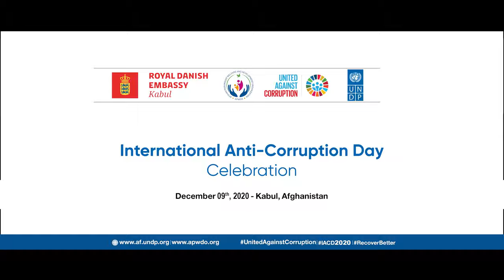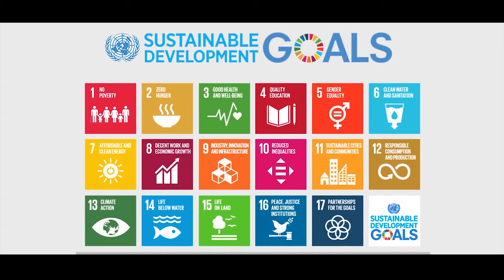International Anti-Corruption Day Celebration 2020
Celebrating the occasion in-country, UNDP Afghanistan held a national level conference on International Anti-Corruption Day attended by distinguished guests, anti-corruption experts, and local Afghan community members.

The conference was held in the capital city with 14 other provinces also participating. This year, UNDP observed the annual anti-corruption celebrations over a week by coordinating 15 conferences in 15 provinces across Afghanistan.

Distinguished national and international authorities joined the celebrations in Kabul, including 2nd Vice President of Afghanistan, Mr. Sarwar Danish, HE Danish Ambassador, Ms. Mette Knodsun, and Resident Representative of UNDP Mr. Abdallah Al Dardari. Other attendees included Afghan ministers, cabinet members, Directorate heads, UN representatives, civil society organisations, (CSO) and Afghan youth.

A variety of activities took place, but most notable was a welcome extension to the UNDP’s Anti-Corruption, Transparency, Integrity and Openness (ACTION) project to 2021, and the Danish Ambassador’s pledge of 1.5 million US dollars in funding to aid the fight against corruption alongside Afghan Attorney General Office representative Dr. Husain Saro.

Highlighting the importance of a transparent media in society, to act as a watchdog against corruption, HE Mette Knudsen, Ambassador of Denmark to Afghanistan said: “The press plays a key role in corruption issues. It’s important for the government to increase communication to citizens.”

The tripartite expressed a shared commitment to stand against corruption, pledging to fight the corrosive issue together, today, and in the future. Speaking at the ceremony, Mr Dardari said “Corruption in Afghanistan is an acute driver of insecurity and public mistrust in state institutions, affecting every aspect of daily life of Afghan civilians.”

During the event, HE Sarwar Danesh, Vice President of Afghanistan, expressed his appreciation for the work of the UNDP and their anti-corruption initiatives, and his gratitude for the Royal Danish Embassy’s funding to help tackle corruption in Afghan society.

The conference in Kabul also showcased two reflective and thought-provoking anti-corruption discussion panels. A panel discussion involved anti-corruption experts and technical cadres from relevant backgrounds, including Mr. Nazar Ahmad Shah from Royal Danish Embassy. And a group discussion identified corruption problems and explored possible solutions-with 100 Afghan youths participating-and culminated in the passing of a draft resolution incorporating the young nationals’ top priorities for combatting corruption in 2021.

The conference also hosted a live art competition between four youth artists who conceptualized their experiences of corruption through painting and drawing. A prominent theme was the corrosive impact of corruption to Afghan society as expressed through their artwork and chosen colors. The individual artworks placed 1st, 2nd, 3rd, and 4th positions after a Panel review and commentary, and the artists were each awarded a prize.

In appreciation of the tireless work of anti-corruption activists, the conference honored ten active CSO, and the dedicated Afghan youths, for their productive and impactful conduct in the capital of Kabul and its surrounding areas, and their direct and indirect anti-corruption interventions.

Mr. Danish Karokhail – Pajhwok Media Agency
Mr. Naeem Ayobzada – Transparent Election Commission of Afghanistan (TEFA)
Mr. Qazafi Mal – Criminal Journalist (Individual)
Dr. Tariq Sais – Afghan Paramount Welfare Development Organization (APWDO)
Mr. Karim Amini – Journalist and Reporter (TOLO TV)
Mr. Homayon Danishyar – Journalist and Reporter (Arman Radio)
Ms. Anisa Shaheed – Journalist and Reporter (TOLO TV)
Ms. Nagina Yari – Board Member at Afghan Peace House (APH)
Ms. Nilab Faizi – Women Health and Welfare Organization (WHWO)
Fazil Rabi Hamim – Government Official of the Year Program (Individual)
Ahmad Nabi Stanikzai – Government Official of the Year Program (Individual)
Abdullah Azam – Government official of the Year program (Individual)
Col. Sayed Omar Saboor – Former Passport Department head (Government)
“The year 2021 is crucial as the Anti-Corruption Strategy and the Afghan National and Peace and Development Framework (ANPDF) as well as National Priority Programs (NPP) for the Rule of Law and Justice Sector have been finalized, which provides an overall framework to channel our contribution to the development of the country.” said Mr Dardari.

Renewed funding and an extension to the UNDP ACTION project to 2021 will enable the vital, and transformative work of all parties involved in the fight against corruption to continue, and the goal of a corruption-free Afghan society to remain within reach.